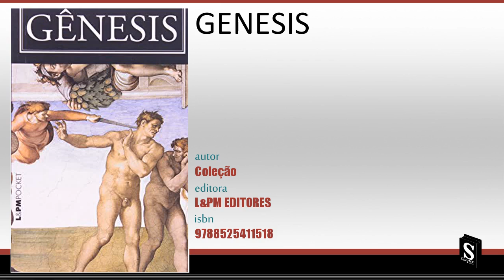Genesis - Coleção: | A Estante